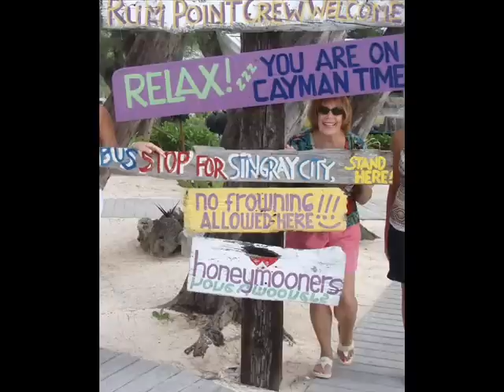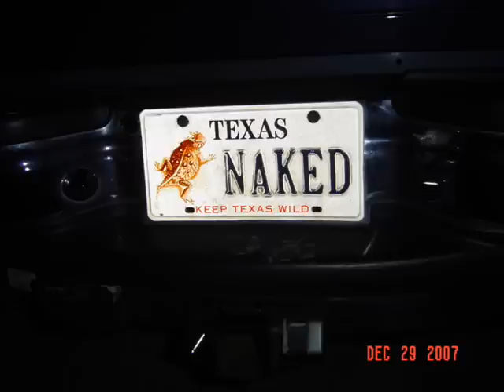Jimmy Buffett - Drunken Parrothead Blues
This song was written following the 2008 Buffett concert stop in Indianapolis, Indiana.  The recording was completed at a 3 am session following a gig at The Sandbar in Monticello, Indiana - the sound fits the story!!  Photos in the video were found throughout the Parrothead community, especially on the Meetthephlockers.com website.  I hope you enjoy the song!!